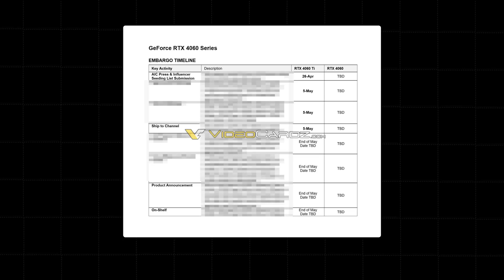RTX 4060Ti將推出16GB和8GB雙版本，將於5月18日正式公佈！ 「超極氪」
RTX4060Ti臨時通知新消息
將推出8GB和16GB兩個版本
並且將於5月18日正式公佈
文案：白夜； 配音：Gay牆； 封面：Gay牆； 剪輯：紅豆
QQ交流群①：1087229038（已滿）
QQ交流群②：95043649
QQ交流群③：21991428
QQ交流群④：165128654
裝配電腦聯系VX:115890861